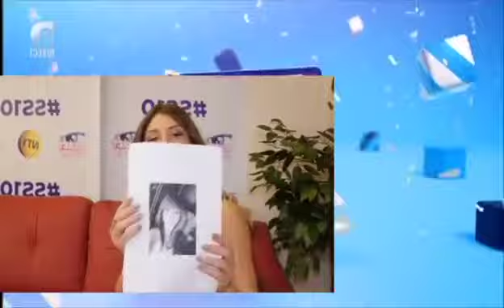Secret Story 10 Sarah Révélations sur ses chirurgies et l'opération de Mélanie